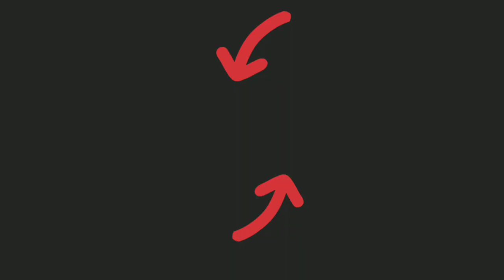Castle Crush - Todays Fire & Ice Battles - Black Knight + Giant Growth Strategy + Nature Heal